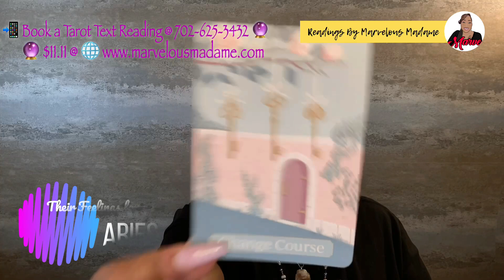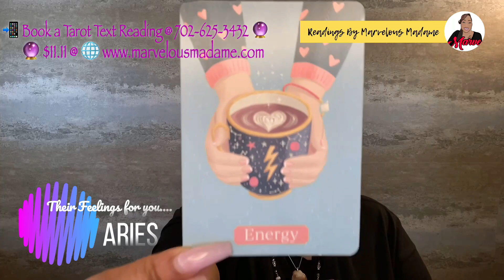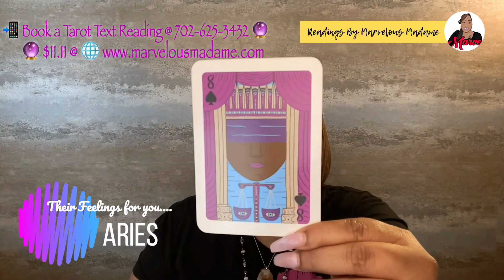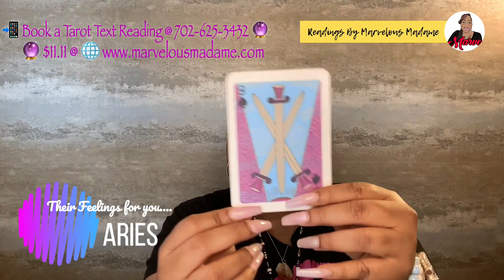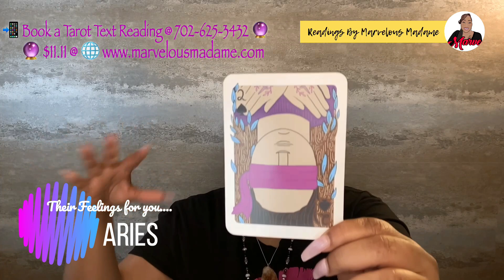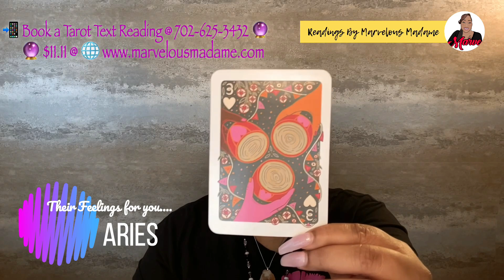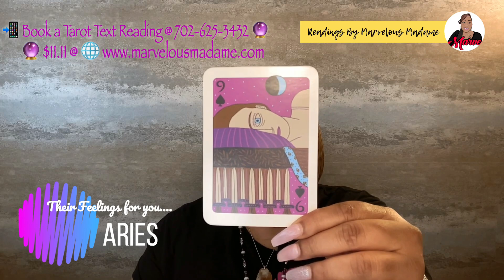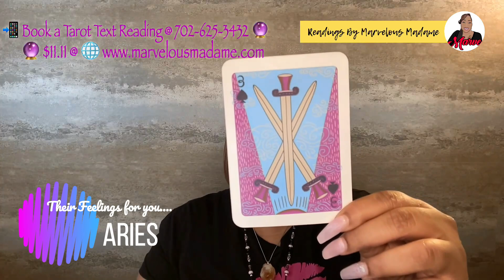♈️ Aries: 🌟They're heartbroken & furious w/you about how things went; while you LIVE your best LIFE!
💥 Taurus Season Self-Care Wisdom Focus for ♈️ Aries Sun, Moon and Rising:
Change Course
Friend
Energy

🔊 NEW CLIENTS: NEWCLIENT10%
🔊 RETURNING CLIENTS: RETURNINGCUST15%

🔊 NEW CLIENTS: NEWCLIENT10%
🔊 RETURNING CLIENTS: RETURNINGCUST15%

♈️  Aries: They're heartbroken & furious w/you about how things went; while you LIVE your best LIFE! is a Timeless Channeled Reading for April 2022: (Taurus🌟Season).

April 2022 (Taurus🌟Season) Video Lineup:  ✨ Randomly Picked ✨
♉️ Taurus
♊️ Gemini
♐️ Sagittarius
♋️ Cancer
♒️ Aquarius
♑️ Capricorn
♈️ Aries
♍️ Virgo
♌️ Leo
♎️ Libra
♏️ Scorpio
♓️ Pisces

🔖Featured Cards for April 2022: (Taurus🌟Season)💥💥
🃏 Self-Care Wisdom Cards
🃏 Illuminated Tarot

Marvelous Madame
304 S. Jones Boulevard
Suite 3641

Namaste! ✨✨